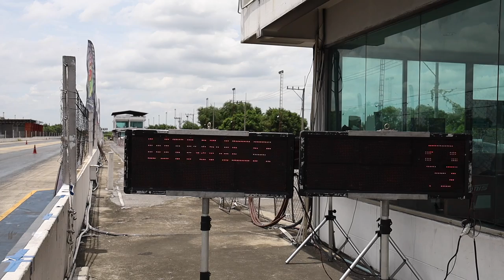NGO2021 93shop VS ช่างทูลอ่างทอง